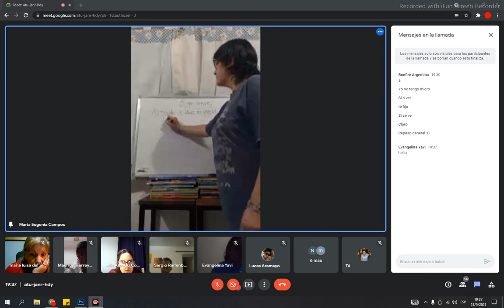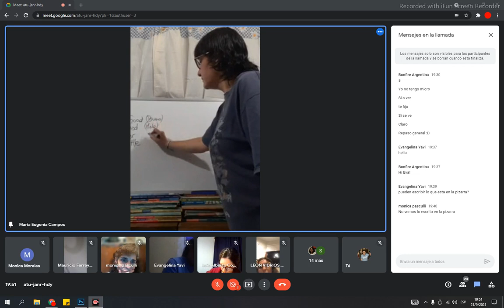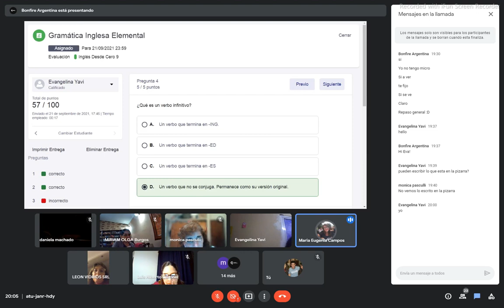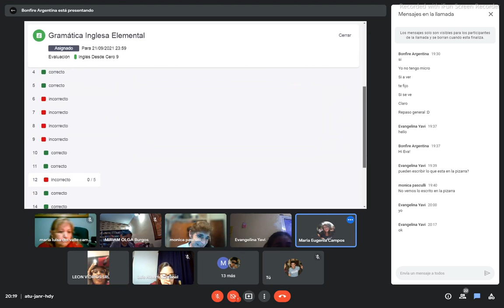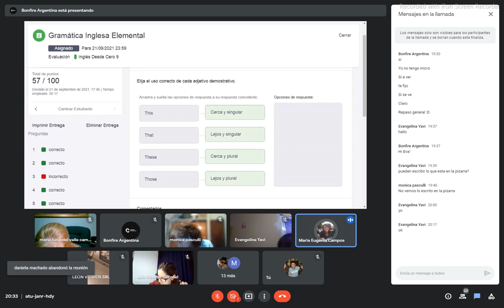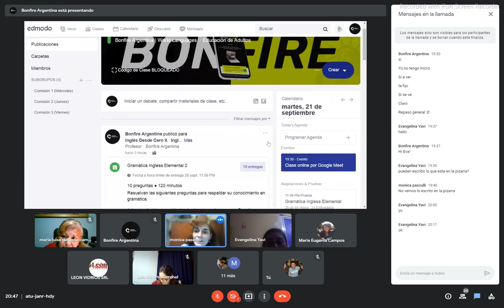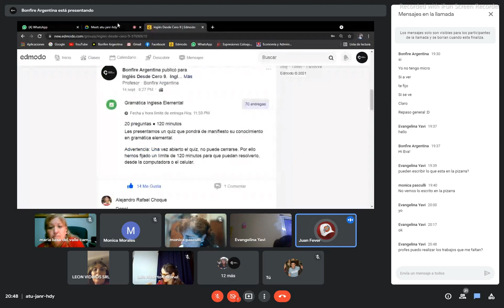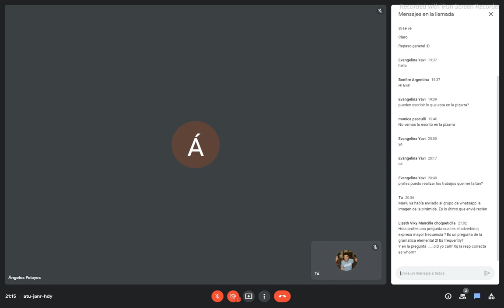Última clase virtual - Inglés Desde Cero 9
Temas:

- Superlativo
- Repaso temas en general
- Edmodo